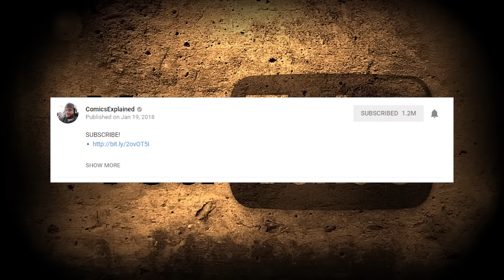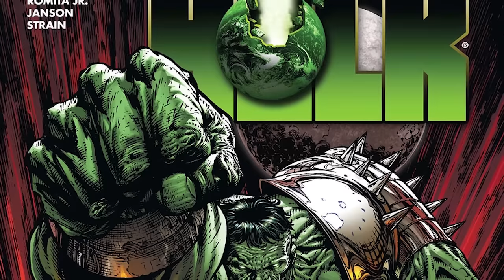The Strongest Hulk Vs The Marvel Universe! (Planet Hulk/World War Hulk: Full Story)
The Hulk is a fictional superhero appearing in American comic books published by Marvel Comics. Created by writer Stan Lee and artist Jack Kirby, the character first appeared in the debut issue of The Incredible Hulk.

▸ Twitter.com/Comicsexplained
▸ Facebook.com/Marvelexplained
▸ Instagram.com/Comicsexplained